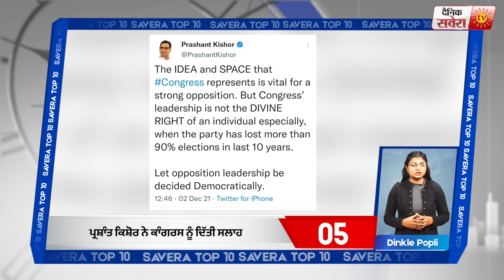Savera Top 10: ਦੇਖੋ ਦਿਨ ਦੀਆਂ 10 ਸਭ ਤੋਂ ਵੱਡੀਆਂ ਖਬਰਾਂ